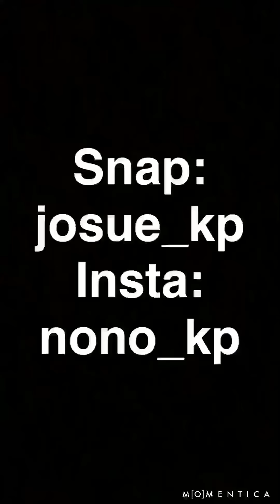Humour: Une histoire de mode 😅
C'est la Soeur à qui ça??? Vraiment in 😂